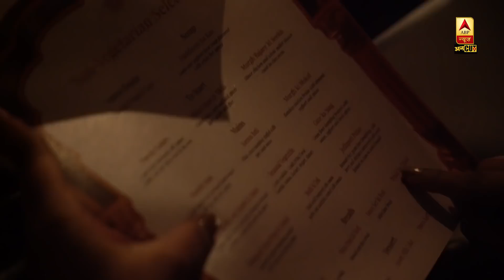Jaipur के J.W. Marriott Resort and Spa में एक दिन का Royal Experience | ABP Uncut Travel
जयपुर जिसे गुलाबी नगरी भी कहा जाता है। जिसकी पहचान यहाँ के भव्य महलों से होती है। दिल्ली से जयपुर का  सफ़र सिर्फ 4 घंटों का है। आप यहाँ आकर एक अलग ही अनुभव ले सकते हैं। जैसे J.W. Marriott Resort and Spa में आपको एक royal experience मिलेगा। मोहन महल में खाना खाकर आप शीश महल  के dinning experience जैसा अनुभव को पा सकते हैं। यहाँ का राजस्थानी local cuisine candlelight dinner को और भी ज़्यादा शानदार बनाता है।
आमेर फोर्ट से थोड़ दूर पर बसे  ये luxurious stay आपको राजस्थानी folktale का एक सुखद अनुभव दिलाएँगे।